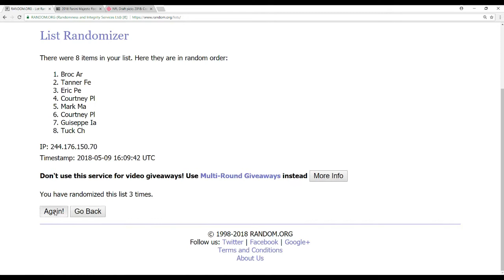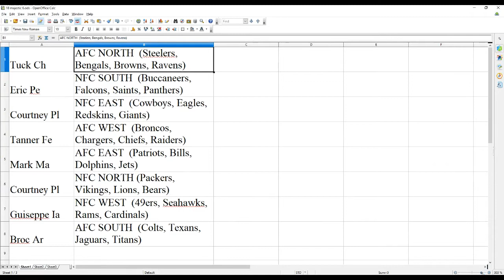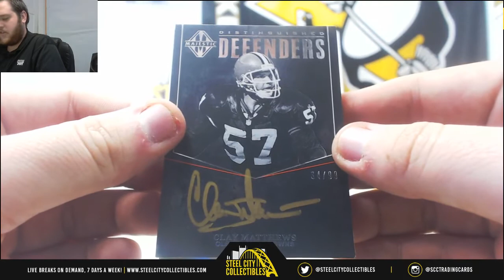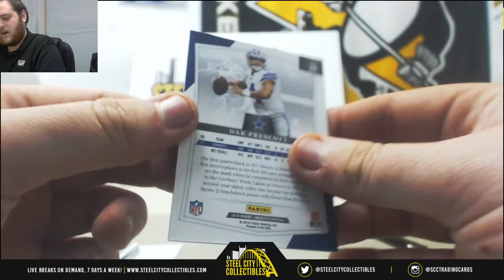2018 Panini Majestic Football Box Random Division Group Box Break #6